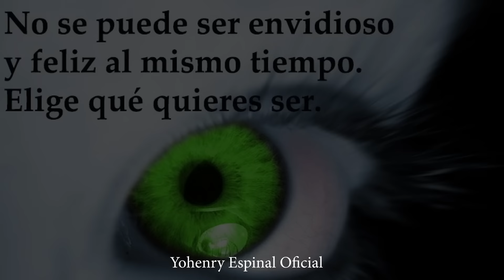Vecina Envidiosa se lleva tremenda sorpresa por estar tratando de aparentar.